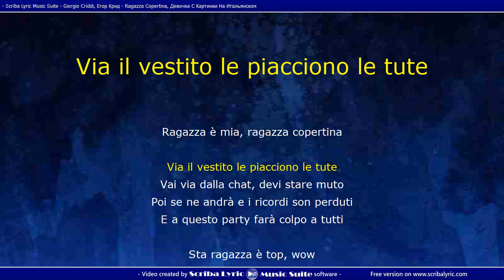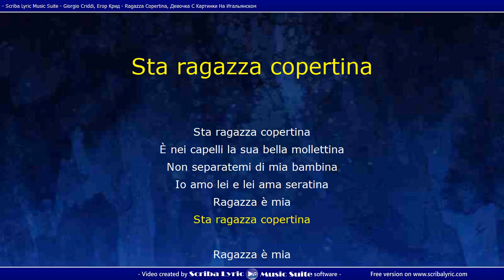Giorgio Criddi, Ragazza Copertina in Italiano, Егор Крид, Девочка С Картинки На Итальянском (lyrics)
Video with the italian lyrics of Девочка С Картинки (Егор Крид) performed at the "CIAO2020 YOUTUBE 1".

Instagram name: francescoastori100